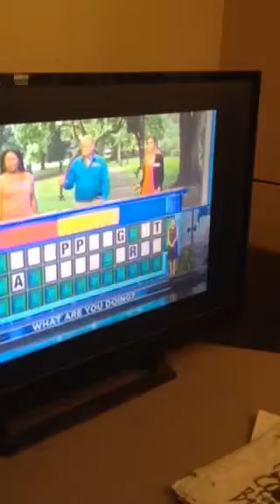S34EP49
WABC WPVI